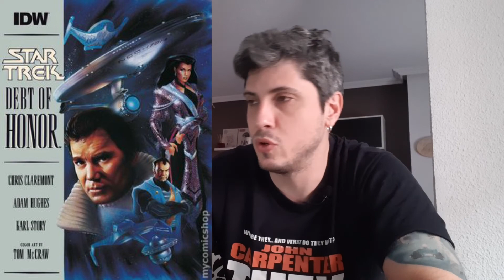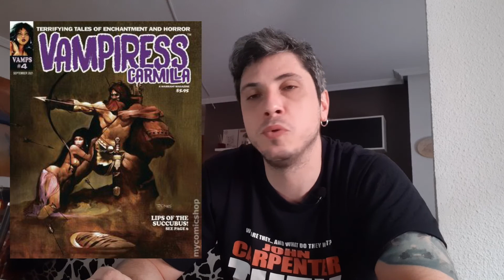El Previews de abril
El momento mas temido del mes. El de hacer la cuenta y ver que, nuevamente, se te ha ido la mano con carrito de la compra en el Previews.